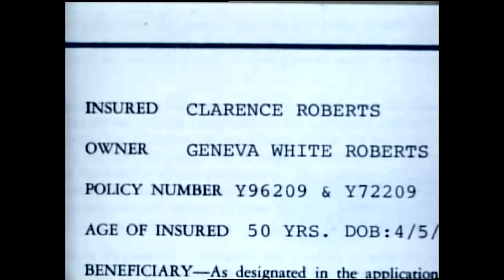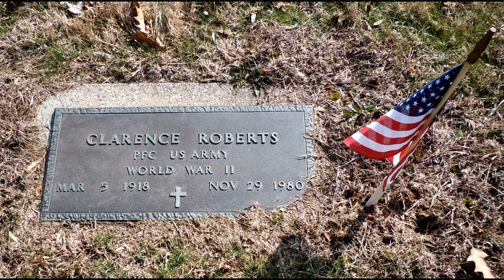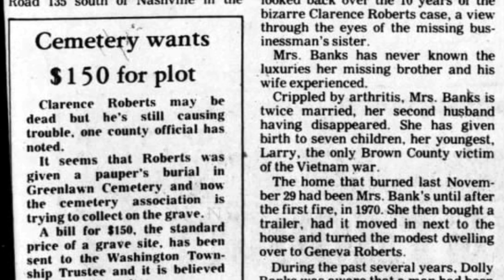Clarence és Geneva Roberts rejtélyes halála-Ember aki kétszer halt meg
Pontosan 10 év különbséggel tűz ütött ki a Roberts család házában. Miután eloltották az első tüzet,megtalálták Clarence-t,aki a tűzben lelte halálát. Majd 10 évre rá,ismét tűz pusztitott náluk,és ismét megtalálták Clarence elszenesedett testét.